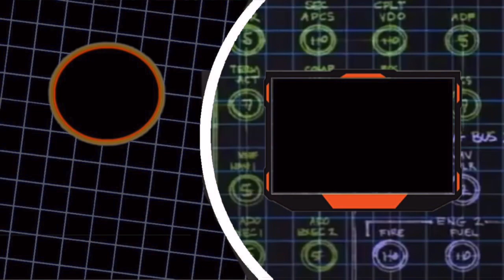Dolby Theater Hollywood and Highland Center shopping mall Tour By Chris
The Dolby Theatre is a live-performance auditorium in the Hollywood and Highland Center shopping mall and entertainment complex, on Hollywood Boulevard and Highland Avenue, in the Hollywood district of Los Angeles. right outside is The Hollywood Walk of Fame.